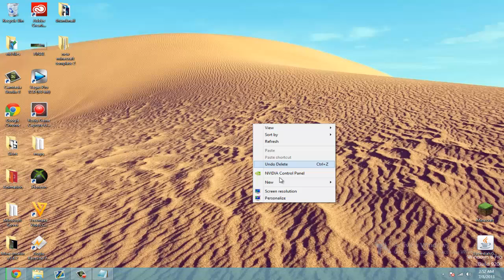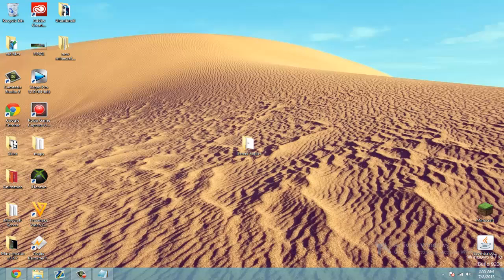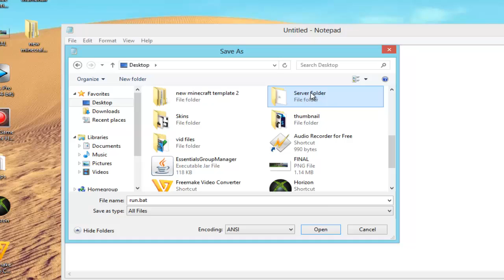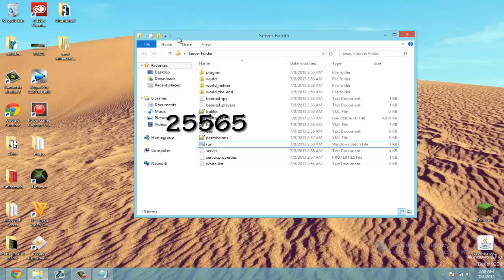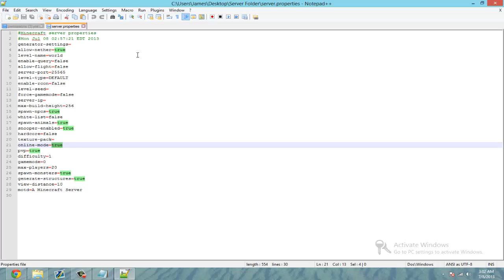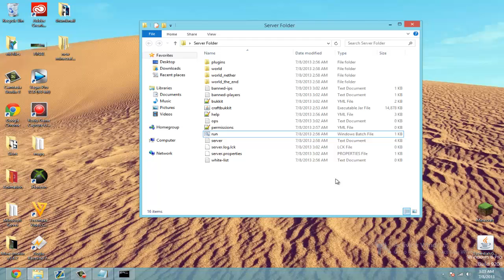How to make a Minecraft server! (1.6.2) NEW & EASY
A SUPER EASY tutorial showing you how to make a craftbukkit server for Minecraft version 1.6.1 or 1.6.2!

Feel free to add me on Skype if you have any problems -  NumeroUnoBaby

LINKS

Paste this into notepad document ↓↓↓↓↓↓↓↓

java -Xms1024M -Xmx1024M -jar craftbukkit.jar
PAUSE

↓↓↓↓↓↓↓↓↓↓↓ TRY THESE IF THE ABOVE DIDN'T WORK

@ECHO OFF
SET BINDIR=%~dp0
PAUSE

@ECHO OFF
java -Xmx1024M -Xms1024M -jar "craftbukkit.jar"
PAUSE

@ECHO OFF
SET BINDIR=%~dp0
CD /D "%BINDIR%"
PAUSE

"C:\Program Files\Java\jre7\bin\javaw.exe" -Xms1024m -Xmx1024m -jar "craftbukkit.jar"

IF YOU GET ANY ERRORS

■ ERROR #1: "Unable to access craftbukkit.jar"

Solution - make sure that your craftbukkit is actually named "craftbukkit" (without the quotes or the .jar at the end)

■ ERROR #2:  Failed to bind port to 25565: server already running?

Solution 1:
1: Open task manager (Ctrl + Alt + Del)
2: Locate Javaw and Java
3: Right Click - End process
4: Run the server again

Solution 2:
1: Open server properties
2: Locate the line 'Server-ip='
3: Make sure that it is blank(Unless using hamatchi)
4: Run server

Solution 3:
1: Open server properties
2: Locate the Line 'Server-port=25565'
3: Change it to 'Server-port=25566'
4: Run server (But when people want to join they use xx.xx.xx.xx:25566 *x=IP*)

■ ERROR #3: 'Java' is not recognized as an internal command